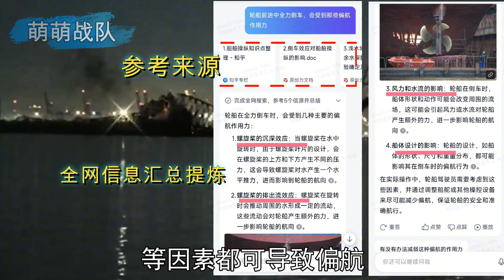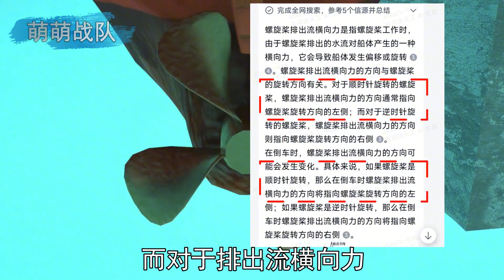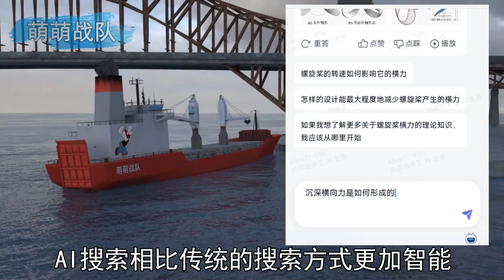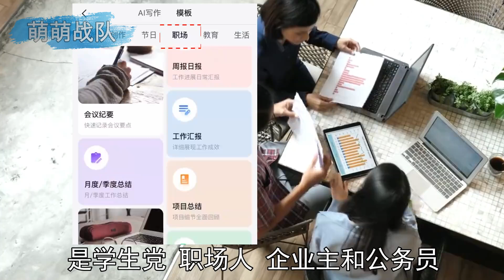迷你空调为啥能制冷？货轮减速为啥会撞桥？用AI揭秘离奇现象 【萌萌战队】